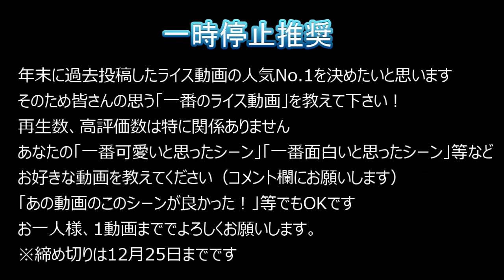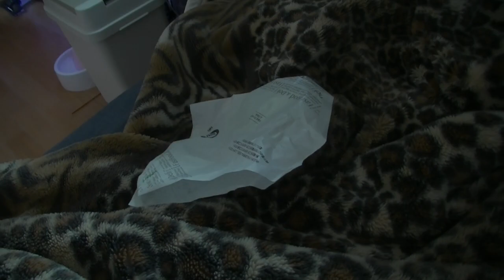家の猫はピザまんも否定してしまうのだろうか・・・。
肉まんだったら行けたと思うんだ・・・。